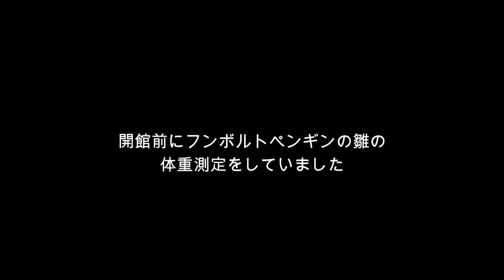【ペンギン】どうしてもチビっちゃう(*´з`) （伊勢シーパラダイス）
伊勢シーパラダイスのフンボルトペンギンたちの雛の体重測定の様子です。
毎日では無いですが定期的に体重を測って、雛たちの成長の具合を数字で確認しています。
数字が増えていな、もしくはマイナスだと親から食事をもらっていないと言うことになりますので、その時は残念ながら人工保育になってしまいます(=_=)

■各リンク
🔵伊勢シーパラダイスチャンネル